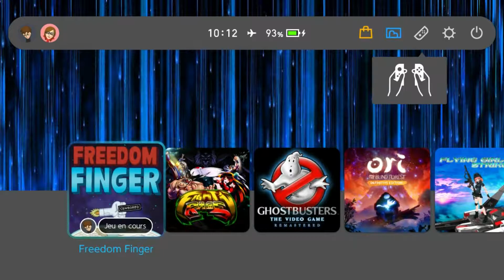Freedom Finger - SWITCH “Celui qui ne connaît pas l'histoire est condamné à la revivre.”K.Marx